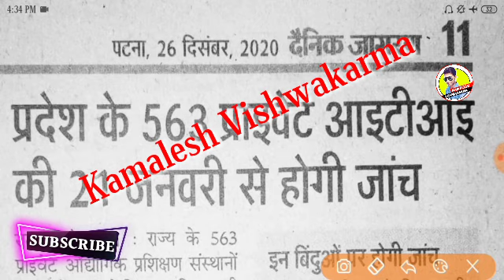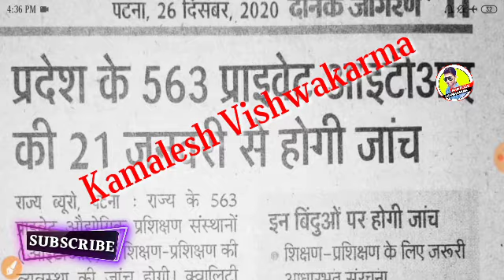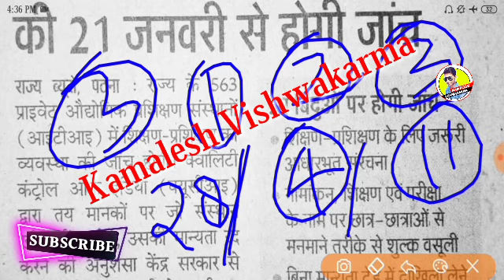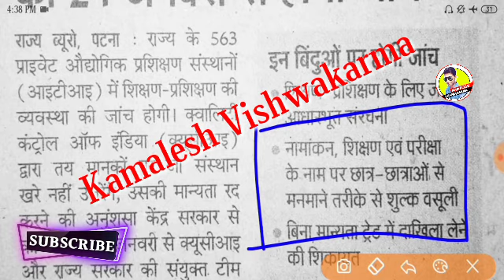ITI की परीक्षा 21 जनवरी से होगी,ITI EXAM DATE,ITI EXAM NEWS,ITI EXAM KAB HOGI,ITI EXAM 2021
ITI Exam DGT Notice,ITI Exam Date 2020,ITI Exam Kab Hoagi,ITI Theory Exam Date,ITI Exam kab hoga#iti

iti छात्रों को किया गया प्रमोट,ITI Pramot Notice,ITI Exam date,ITI Exam Kab Hoga

ITI Student को किया गया प्रामोट,ITI Exam 2021,ITI Exam 2020 kab hoga,ITI Today New Update

ITI परीक्षा की डेट हुई पक्की,ITI exam 2020 kab hoga,ITI exam 2021,iti today news,ITI online exam 2021

ITI Exam 2020,Iti परीक्षा की डेट हुई पक्की,iti news,iti exam 2020 kab hoga,iti today news

iti cbt पोर्टल देखलो आ गया,iti exam 2020 kab hoga,iti exam 2020,iti cbt exam,iti online exam#itinews

ITI TODAY BIG UPDATE,ITI Exam 2020 kab hoga,iti exam 2020,iti new update,iti news 2020

iti परीक्षा 28 दिसम्बर को होगी,iti exam 2020 kab 2020,iti exam 2020,iti time table 2020,iti news#iti

ITI Finel Exam 2020 kab hoga,Iti Time Table 2020,एग्जाम कब तक होगा

ITI 1st YEAR EXAM DATE 2020,ITI ONLINE EXAM 2020,ITI CBT EXAM 2020 KAB HOGA

ITI CBT EXAM 2020 KAB HOGA,ITI EXAM 2020 KAB HOGA,ITI ONLINE EXAM KAB HOGA

ITI Exam 2020 Kab Hoga,Iti Time Table 2020,Iti Admit Card Download,Iti Back Exam 2020 kab Hoga
Iti Exam 2020 Cancel ❌ news 2020,Iti Exam Postponed,iti Exam 2020 Kab Hoga

update